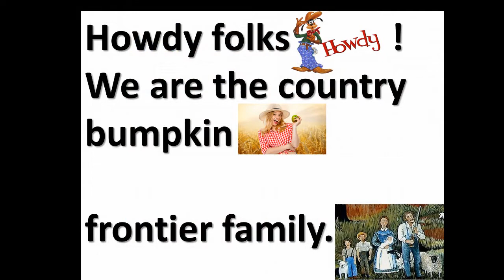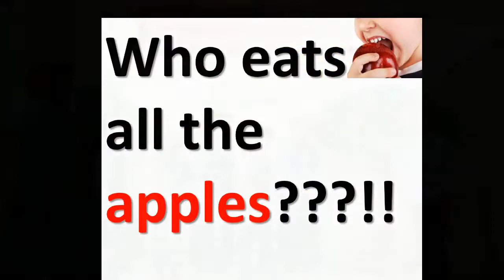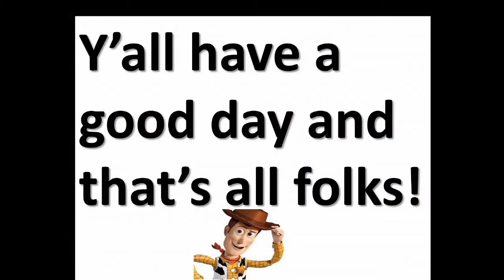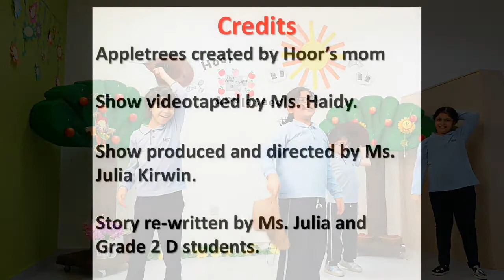JOHNNY APPLESEED stories folktale documentary ESL school play drama kids JOHN CHAPMAN audiobooks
Johnny Appleseed changed to HOOR APPLESEED for ESL drama school play, ESL, phonics, english, kids, Houghton Mifflin reading elementary,

Johnny Appleseed re-told by Pleasant DeSpain